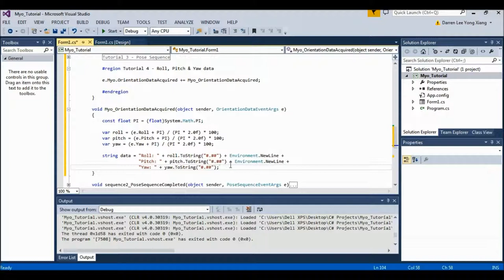[C# Winforms Myo] Part 4 - Getting Roll, Pitch & Yaw Data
Special thanks to:

Ngee Ann Polytechnic
School of Engineering
Electrical Engineering Division,
Electrical Engineering